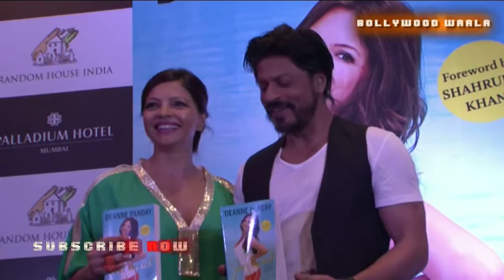Shahrukh Khan's List of Fittest Bollywood Stars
Bollywood actor Shahrukh Khan shares his list of favourite fittest stars from the B town.

LIKE Bollywood Waala's Page on Facebook